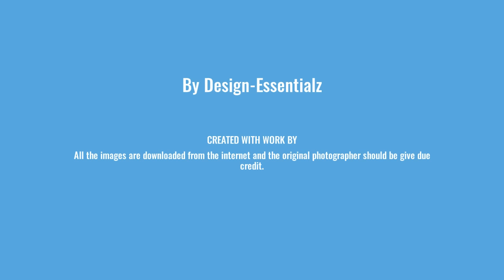Memory Foam Pillows I 5 Types of Pillows I Feather Pillows | Cotton Pillows I Synthetic Pillows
Types of Pillows
There are 5 types of pillow infill materials
1. Feather and Down  pillows
These pillows are made with the wing, back and down feathers of ducks and goose. The feathers are used to manufacture the pillows. These pillows are light in weight, cosy and fluffy and are the most expensive pillows in the world. However, it is cruel to pluck feathers from alive birds and some users are allergic to bird feathers.

2. Organic Cotton pillows
Cotton is an organic and sustainable material that is used as an infill material for the pillows. These pillows are soft and light in weight and are eco-friendly because they are free from toxic chemicals. Cotton pillows are resistant to mould and mildew. These pillows do not hold their shape and therefore the pillows need to be fluffed periodically.

3. Memory foam pillows
These pillows are made from polyurethane which is also known as viscoelastic foam. Memory foam pillows provide good support and contour the shape of the head n neck on the pillow. Some memory foam pillows have a layer of gel which has a cooling effect n the body. Since these pillows are made from chemicals, they release some gases for sometime which is known as off-gasing. Memory foam pillows get overheated due to the body's heat.

 4. Latex pillows
These pillows are made from latex which is a sticky white fluid extracted from rubber trees. Latex pillows are soft and provide good support. Latex pillows are breathable and provide a cool surface. Latex pillows are anti-microbial in nature but are not suitable for people with latex allergy.

5. Synthetic pillows
These pillows are made with a synthetic filling material that is made with rayon or synthetic fibres. Synthetic pillows are soft and light in weight but these pillows flatten over a period of time .

الوسائد الميموري فوم I 5 أنواع من الوسائد | مخدات قطنية - مخدات صناعية
alwasayid almaymuriu fawm I 5 'anwae min alwasayid | makhaddat qataniatan - makhaddat sinaeiatan

মেমরি ফোম বালিশ I 5 ধরণের বালিশ আমি পালক বালিশ | তুলা বালিশ আমি সিন্থেটিক বালিশ
Mēmari phōma bāliśa I 5 dharaṇēra bāliśa āmi pālaka bāliśa | tulā bāliśa āmi sinthēṭika bāliśa

记忆海绵枕头I羽毛枕头的5种枕头|棉枕头I合成枕头
Jìyì hǎimián zhěntou I yǔmáo zhěntou de 5 zhǒng zhěntou |mián zhěntou I héchéng zhěntou

Kussens van traagschuim I 5 soorten kussens I Kussens met veren | Katoenen kussens I Synthetische kussens

Oreillers en mousse viscoélastique I 5 types d'oreillers I Oreillers en plumes | Oreillers en coton I Oreillers synthétiques

Memory Foam Kissen I 5 Arten von Kissen I Federkissen | Baumwollkissen I Synthetische Kissen

मेमोरी फोम पिलो I 5 प्रकार के तकिए I पंख तकिए | सूती तकिए मैं सिंथेटिक तकिए
memoree phom pilo i 5 prakaar ke takie i pankh takie | sootee takie main sinthetik takie

כריות קצף זיכרון I 5 סוגי כריות I כריות נוצות | כריות כותנה I כריות סינתטיות

Cuscini in memory foam I 5 tipi di cuscini I Cuscini in piuma | Cuscini in cotone I Cuscini sintetici

Bantal Busa Memori Aku 5 Jinis Bantal Aku Bantal Bulu | Bantal Katun Aku Bantal Sintetis

Travesseiros de espuma de memória I 5 tipos de travesseiros I Travesseiros de penas | Almofadas de Algodão I Almofadas Sintéticas

Подушки с эффектом памяти I 5 типов подушек I Пуховые подушки | Подушки из хлопка I Синтетические подушки
Podushki s effektom pamyati I 5 tipov podushek I Pukhovyye podushki | Podushki iz khlopka I Sinteticheskiye podushki

Almohadas de espuma viscoelástica I 5 tipos de almohadas I Almohadas de plumas | Almohadas de algodón I Almohadas sintéticas

メモリーフォーム枕I5種類の枕I羽毛枕|綿枕I合成枕
Memorīfōmu-makura I 5 shurui no makura I umō-makura | wata-makura I gōsei-makura

메모리 폼 베개 I 5 가지 종류의 베개 I 깃털 베개 | 면 베개 I 합성 베개
memoli pom begae I 5 gaji jonglyuui begae I gisteol begae | myeon begae I habseong begae

Concept created by - Design Essentialz
For any queries and suggestions please contact
This is a sole property of Design-Essentialz and should not be used anywhere.